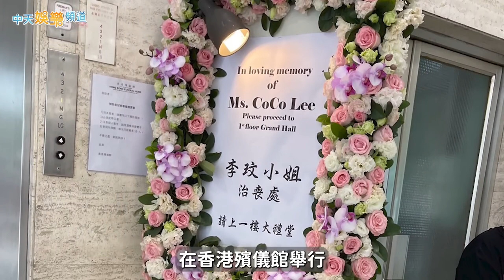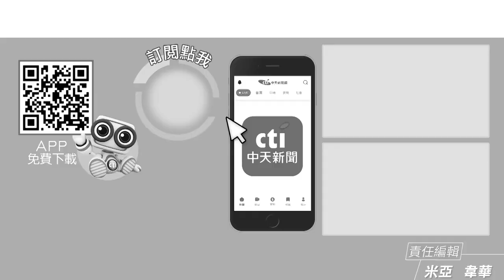【撩星聞】張學友、成龍、阿妹大咖花籃到場 台灣鐵粉組團赴港送別哭了一星期